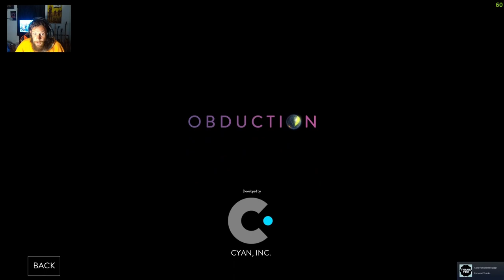Obduction Pt. 7: Mofang Tree, Going Home (Ending)